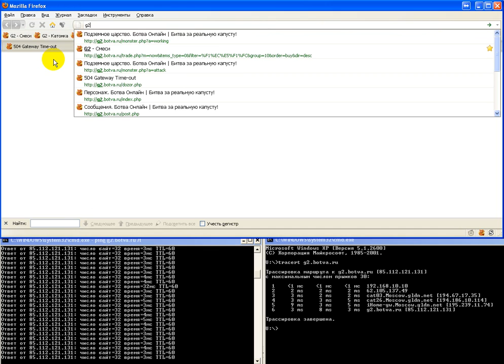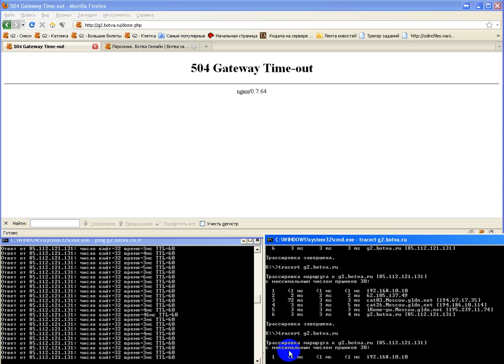Жуткие тормоза и глюки в Ботве - 2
Провайдеры говорите?